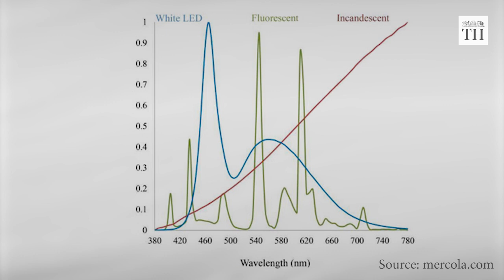Are LED lights harmful?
LED lamps are often promoted as energy-efficient lighting for both inside the home and outside.

However, experts say that LED lighting -- if not installed in moderation -- could affect our health.

Blue light exposure disrupts our body’s ability to produce melatonin, a hormone that helps us fall asleep. When this process is disrupted, our body's clock goes off rhythm.

Many studies have suggested that blue light emitted by our mobile phones and laptops is disruptive because its short wavelength tells our brain to stay alert.

The United States Department of Energy has claimed that LED lights are no more harmful than any other lighting. However, we should ensure that lighting products meet photobiological safety standards, says Lighting Designer and Educator Anil Valia .